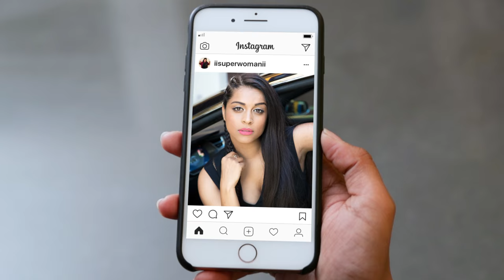How To Take Hot Instagram Pictures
Lilly Singh will take you BTS and show you how to take a fire 🔥🔥🔥 Insta photo. Tips for your new iPhone, anyone?!